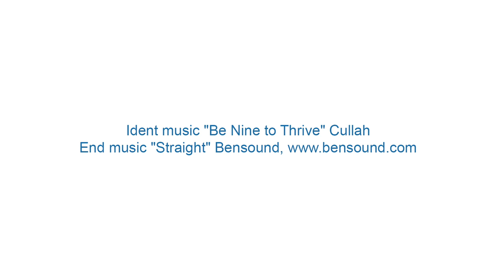Tannishtha Chatterjee 'Roam Rome Mein'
TANNISHTA CHATTERJEE, one of India’s best known international actors, talks to acv about her latest project at the 72nd Cannes Film Festival.
The star of ‘Brick Lane’ has finished principal photography on ‘Roam Rome Mein’ and is now in post-production.
Listen to the interview - and find out why she filmed in Italy (and has Italian actors), as came to cast one of the most famous film character actors in India, Nawazuddin Siddiqui (See our 'Manto' interview from Cannes 71).
For more from Chatterjee, pleas our story here

Interview was conducted at the Cannes Film Festival 2019 on May 15 2019
With thanks to Tannishtha Chatterjee herself, the India Pavilion at Cannes, and Brigitte Leloire Kerackian.